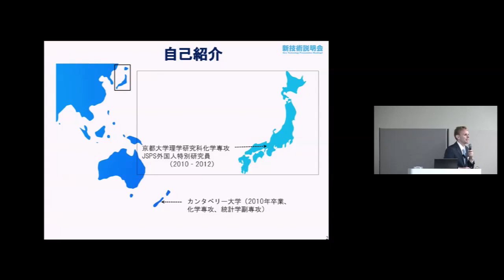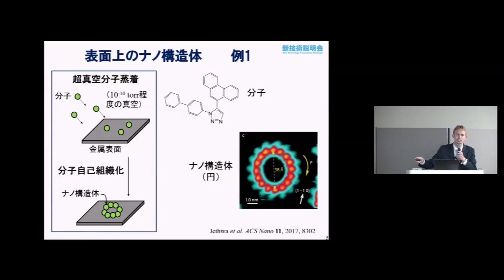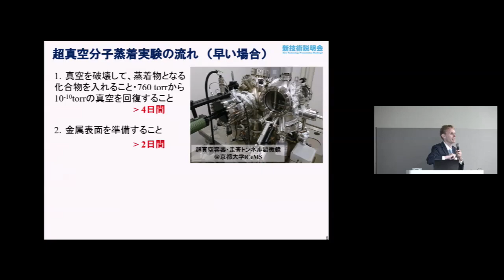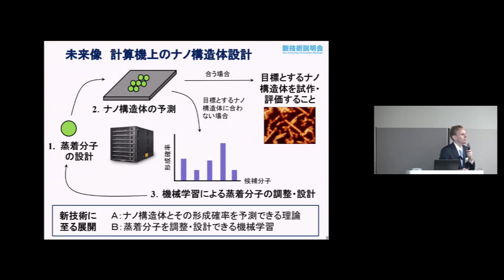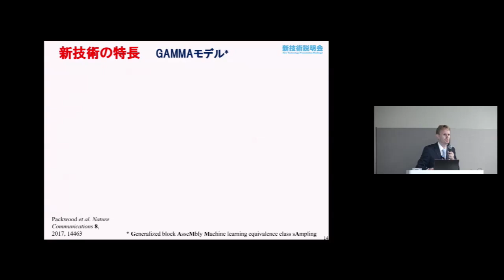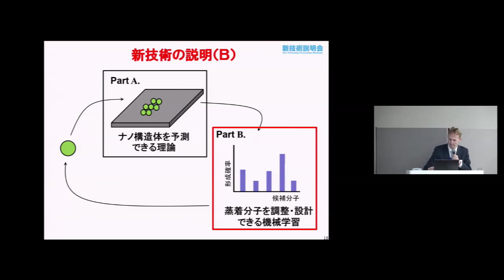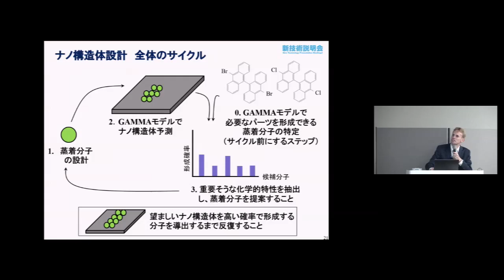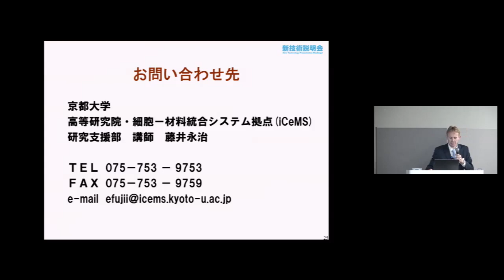「数理科学と計算科学の融合によるナノ構造体の設計技術 【研究評価グループ】」 京都大学 高等研究院 物質－細胞統合システム拠点 講師 パックウッド・ダニエル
「JST戦略的創造研究推進事業 新技術説明会～情報処理～」（2019年9月20日開催）にて発表。

ナノテクノロジーでは、分子集合化で形成される表面材料の最適化が大きいハードルである。本技術では、表面材料の最適化を巡る試行錯誤を減らし、金属表面に吸着した分子がどのようにナノ分子集合するか、集合体をどうやってコントロールするかコンピューターで明らかにする手法である。

従来の計算化学の手法では膨大な計算時間を要するので、表面材料のナノ構造設計・構造制御に適用できない。本技術では機械学習やモンテカルロサーチという最先端の数理手法を取り入れ、計算時間を大幅に短縮しながら精度の高い予測が可能である。

・実験なしでナノ構造が設計できる
・金属表面上におけるナノ集合体の作成条件を予測できる
・微小な電気配線などとして利用できるナノ材料の形成方法をコンピューターで明らかにできる

・有機薄膜デバイスの開発
・触媒開発